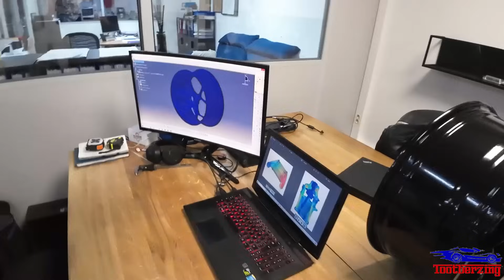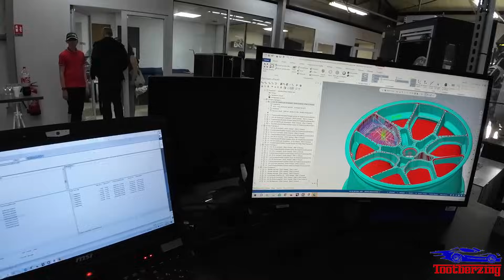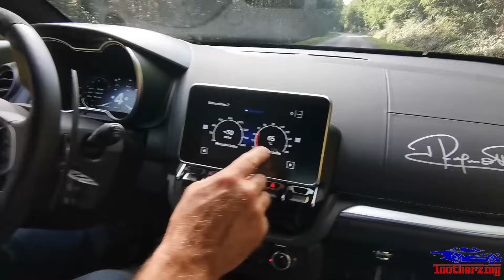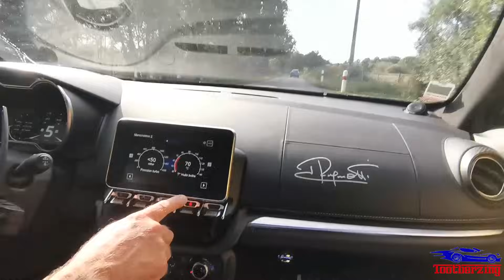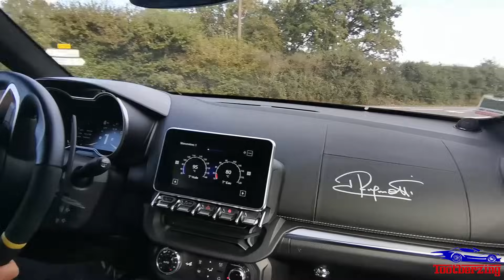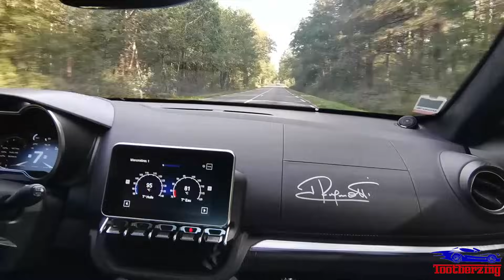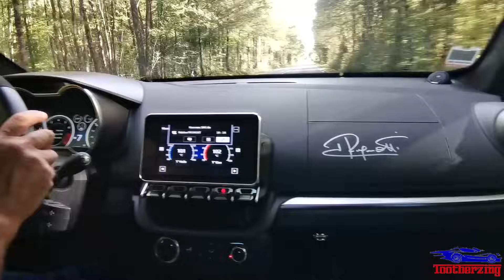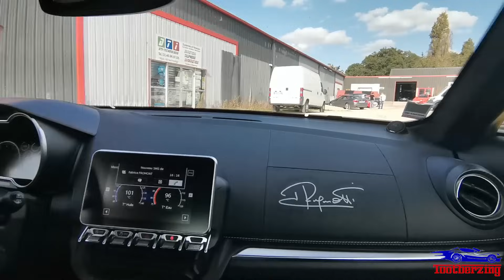Optimisation Ultime des Alpine A110 chez MP Rezeau - On teste à la fin !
Aujourd'hui c'est portes ouvertes chez MP Rezeau à Argent sur Sauldre dans le Cher. MP Rezeau est aujourd'hui devenu un spécialiste dans l'amélioration et optimisation des Alpine A110. Usinage de jantes plus légères à l'aide d'une machine 5 axes,  usinage de palettes au volant plus ergonomiques et plus jolies, amélioration du refroidissement moteur et boite de vitesse avec un nouvel échangeur d'air de suralimentation, amélioration du refroidissement des freins, rigidification du train roulant, suspensions, usinage de chapelles de suspension plus robustes et plus légères. Moulage de pièces en fibre de carbone, fabrications de pièces pour adapter des harnais 4 points, des supports de téléphone...
Et pour finir je fais un tour en passager dans une Alpine A110 S modifiée par MP Rezeau